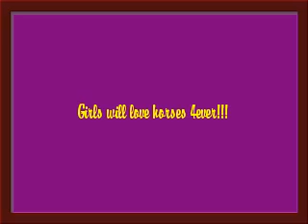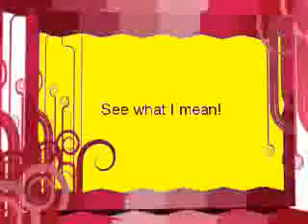Girls love Horses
So who ever said boys were the horse freaks was wrong! Its GIRLS! We dream of them, Watch them, Pet them, feed them, and love them!! They are our true love!